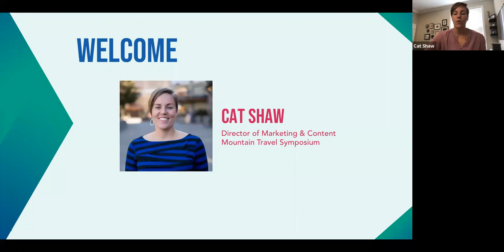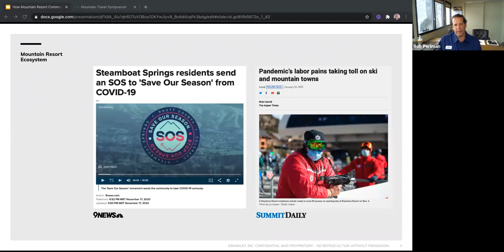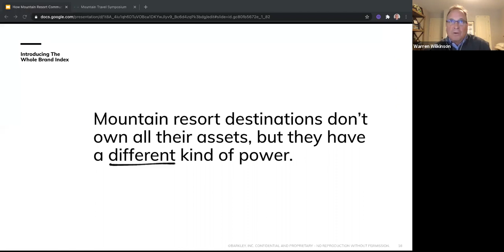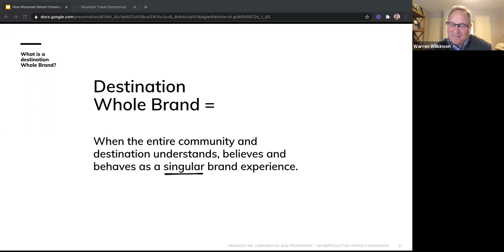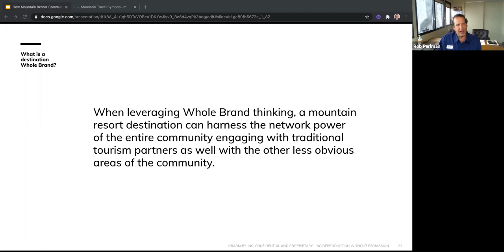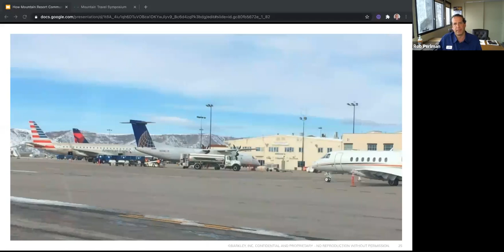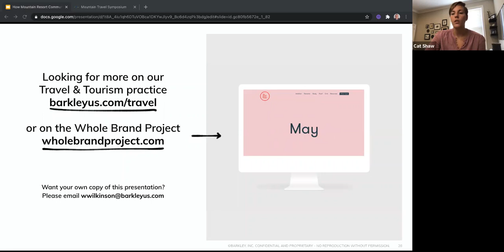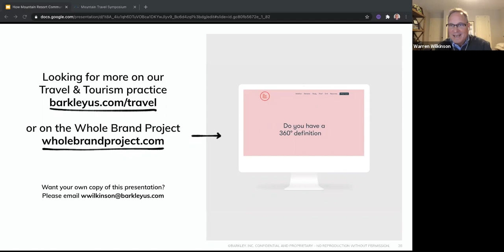How Mountain Resort Communities Can Protect Their Ski Industry Ecosystem for a Post-COVID World